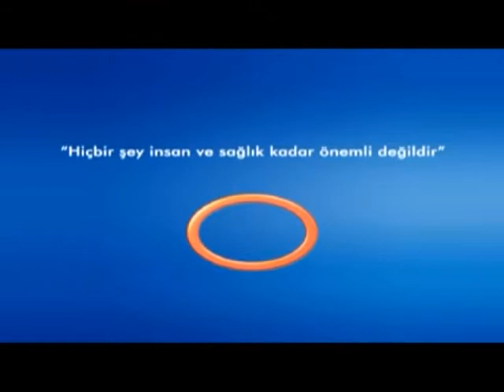Kanser Tanısı Ve Tedavi Yöntemleri ?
Kanser Tanısı Ve Tedavi Yöntemleri ? Avrasya Hospital Radyoloji Uzmanı Uzm. Dr. Ahmet Altun Bilgilendiriyor.
Avrasya Hospital  Sağlık Raporu Programı